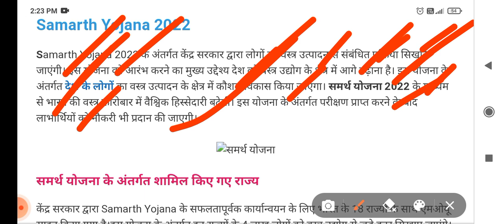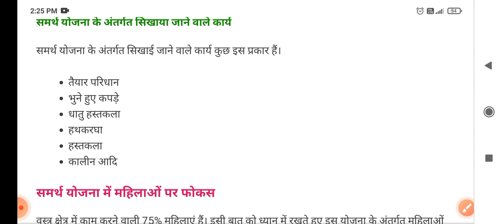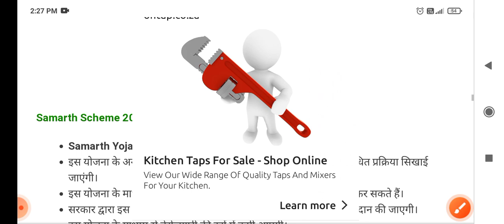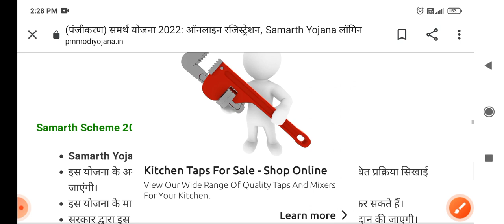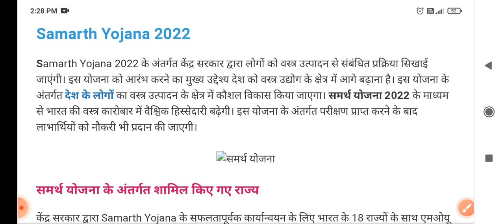समर्थ योजना 2022 || कमाए ₹15000 प्रति महीना || Samarth Yojana 2022